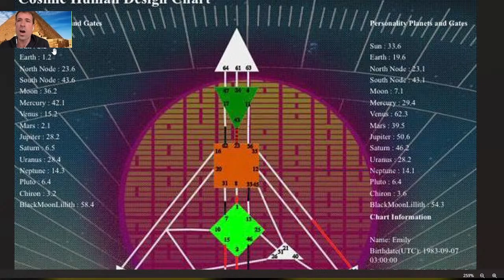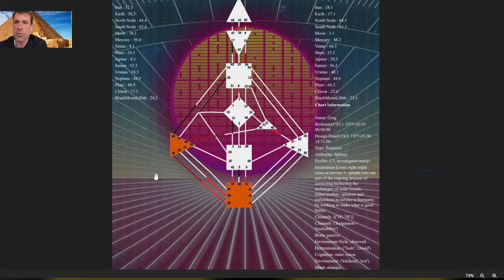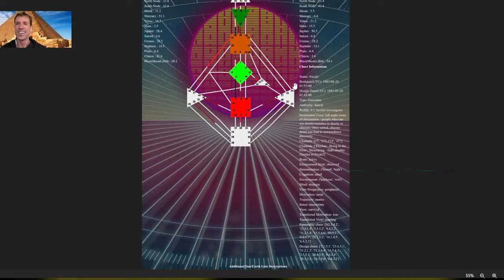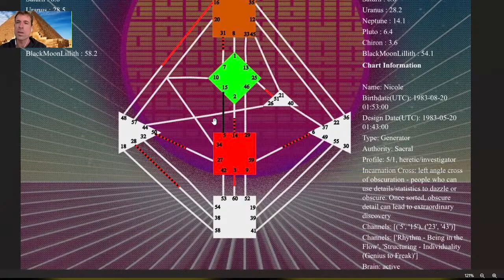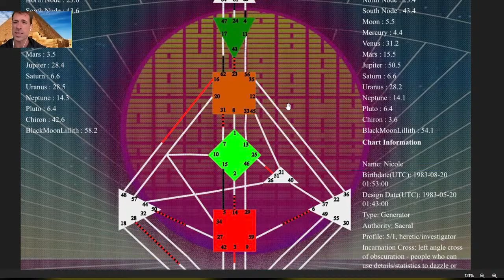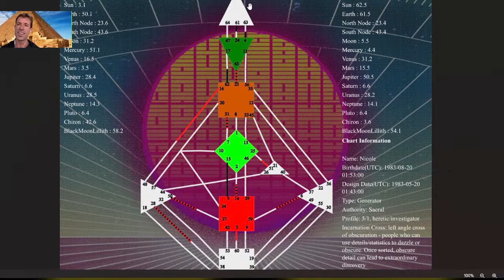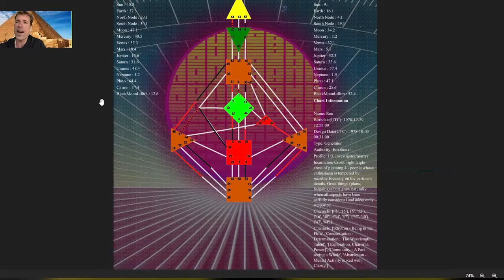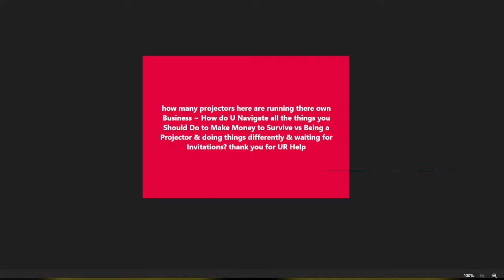RISE TV 3/10/24 HOW COSMIC HUMAN DESIGN IS ABOUT TO CHANGE THE WORLD: JOINED BY TEAM QSI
QSI is the world's leading community on Stellar Digital Currency education, ecosystem, and adoption.

THE RISE CODE: 9 Steps to Ascension Brand New Book/Workbook

Jarin Coaching Links
Manifestation Coach
Cosmic Human Design Coach

All Things Greg Schumacher
👑King & Queen Archetype Coaching
🔥Leadership Course
📚Books
💫Quantum Design Readings
⚔️Warrior Diet